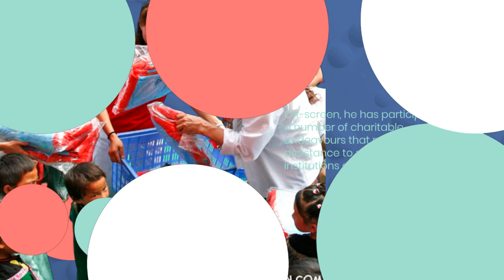Who hasn't heard of Jackie Chan?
Jackie Chan, the humorous, affectionate, and most well-known Hong Kong film star, endured many years of long, arduous labour and multiple injuries to attain international fame after beginning his career in Hong Kong's chaotic martial arts film industry.